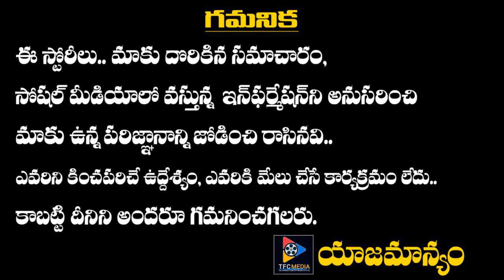Ex Mp Chinta Mohan Shocking Comments On Tirupati | TFC NEWS